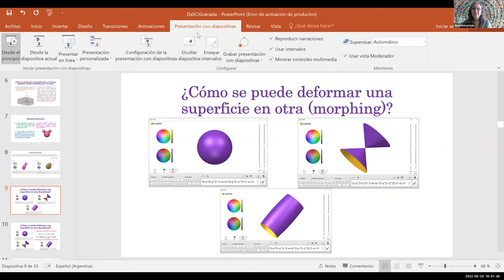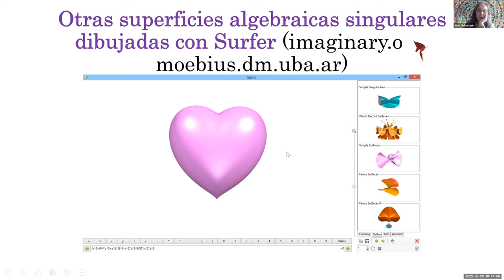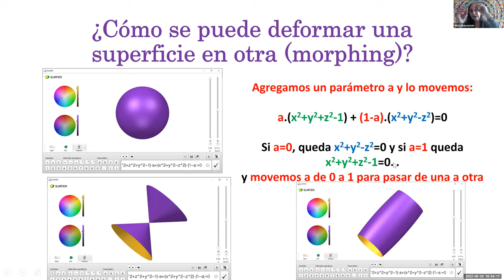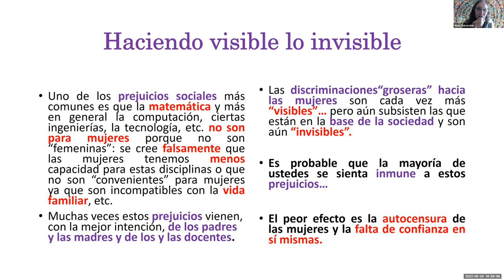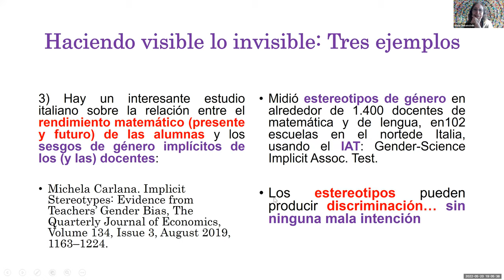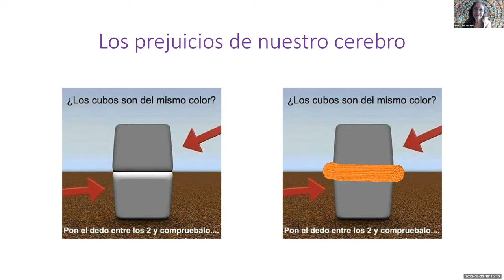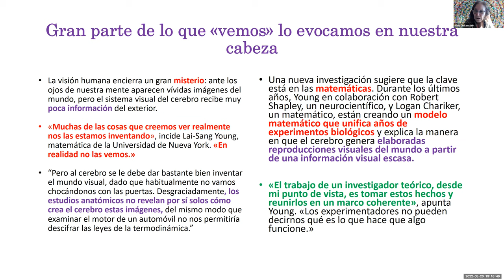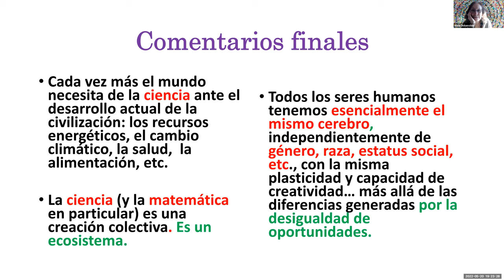Ángela Ruíz Robles 02 - "MESSI y otras cuestiones matemáticas"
por Alicia Dickenstein, Matemática y Profesora de la Universidad de Buenos Aires.
20 de mayo de 2022